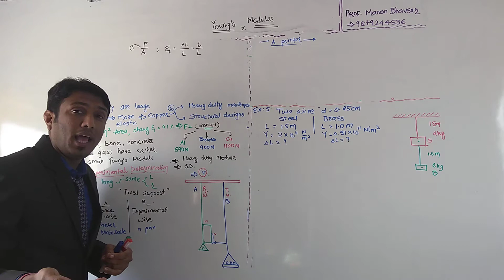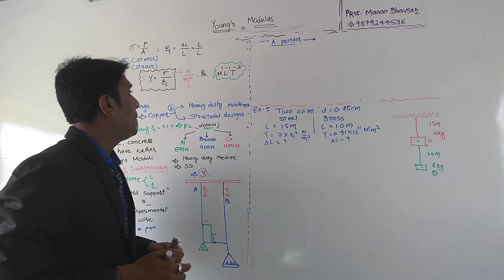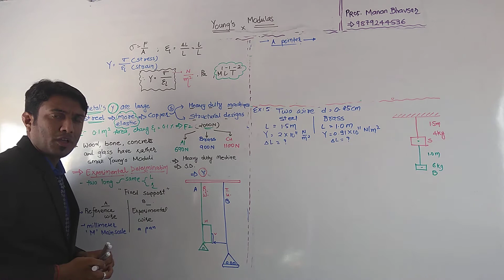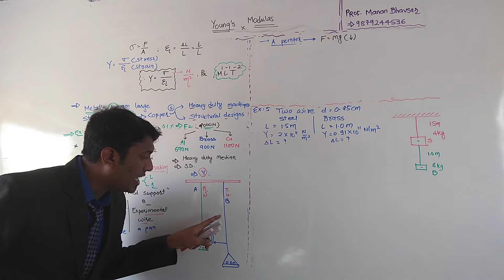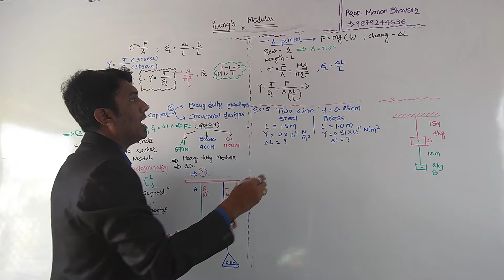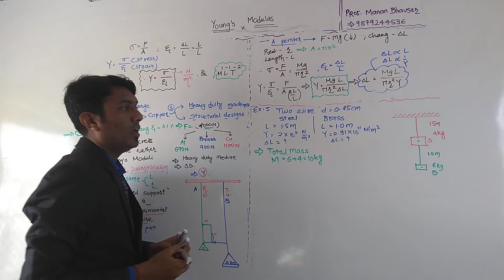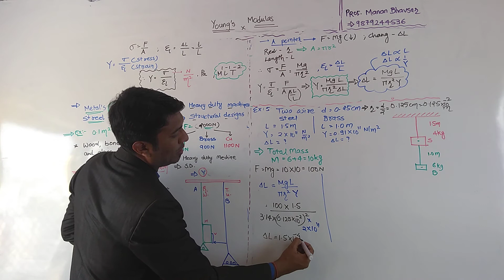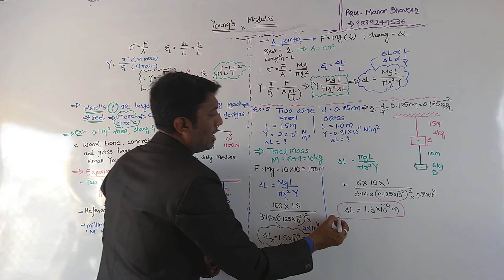YOUNG'S MODULES || STANDARD 11 ENGLISH MEDIUM CHP 9|| EXERCISE 5